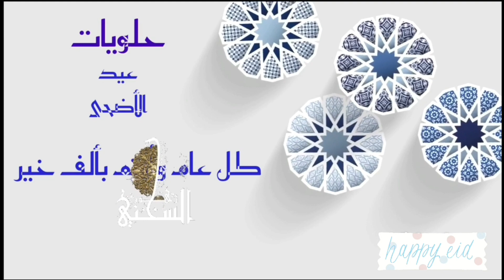الكحك المصري الناعم جميع أسراره من شيف حلواني والحفاظ على الرسمة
المكونات والمقادير لعمل كعك العيد المصري الناعم:

1كيلو طحين زيرو او متعدد الاستعمالات يعادل
7أكواب مقاس سعتهم 250ملل
1/2كيلو سمنة باردة يعادل 2كوب +2ملعقة طعام
1كوب سكر يساوي 200غ
1كوب ماء دافئ يعادل 250ملل
1ملعقة شاي خميرة فورية
1ملعقة ونصف طعام حليب بودرة
1/2ملعقة طعام محلب او بهارات الكعك
2ملعقة طعام سمسم محمص

حشوة العجمية :
1كوب عسل نحل صافي
2ملعقة طعام سمنة
2ملعقة طعام طحين
1ملعقة طعام سمسم
رشة محلب
ممكن جوز مجروش

حشوة الملبن /الحلقوم / الراحة :
300غ ملبن نوعية ممتازة طريقة تحضيرها بالمنزلة بكل سهولة عالرابط

1ملعقة طعام سمنة
رشة سمسم محمص
جوز مجروش (اختياري )

حشوة التمر على الرابط مع حشوات ثانية أساسية

🔴 التفاصيل ⁉️ ضمن الفيديو بتمنالكم مشاهدة ممتعة 🌹
مشاركة المقطع ✔️
عيلتنا صارت اكثر من 1 Ⓜ️ مشترك للانضمام لتكبر اكثر ☺️

متابعة واعجاب لصفحات الفيس بوك